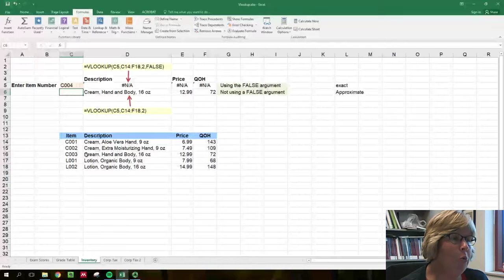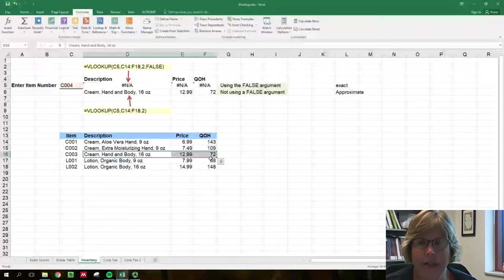Vlookup - TRUE or FALSE?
This video explains when to use TRUE or FALSE within an Excel Vlookup function.